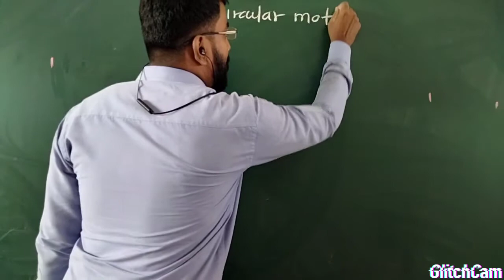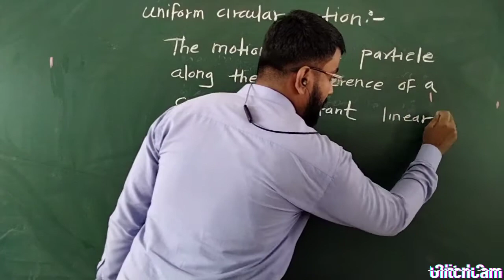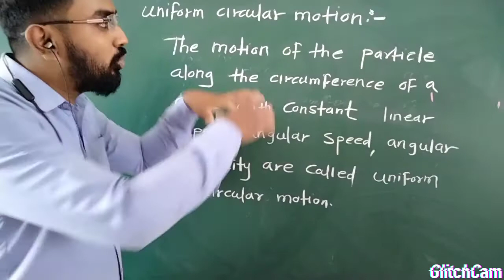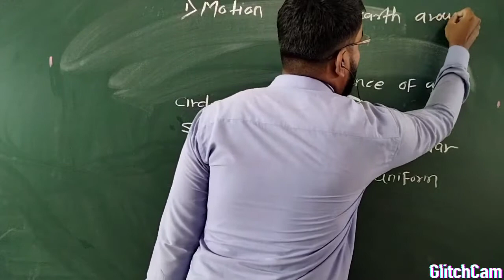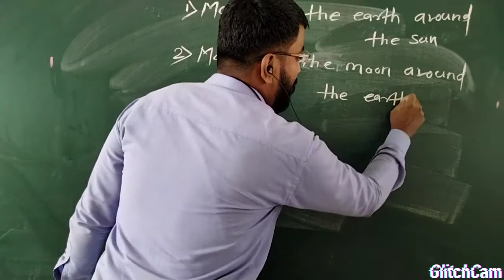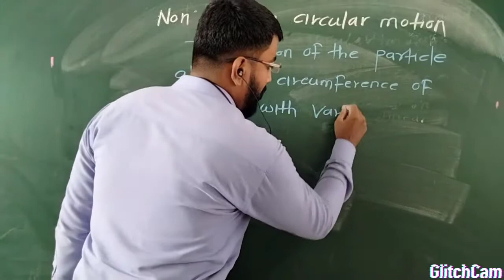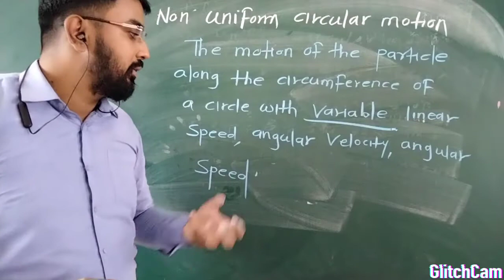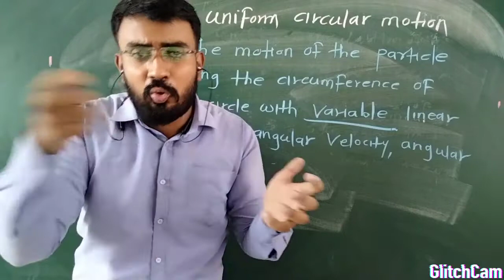Uniform Circular motion/Non uniform Circular motion